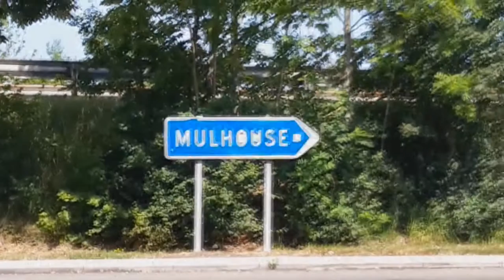[CZECH STREET] Part One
Découvrez les premières images de notre routine Praguoise ;)
Bisou bisou !
Romain - Alex - Rémi - Axel